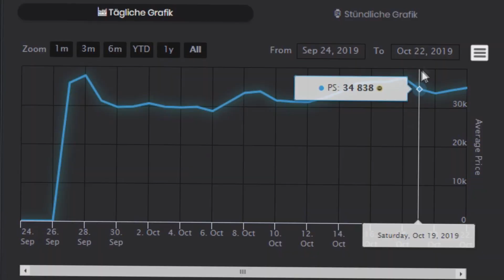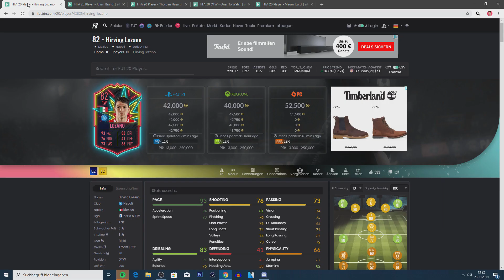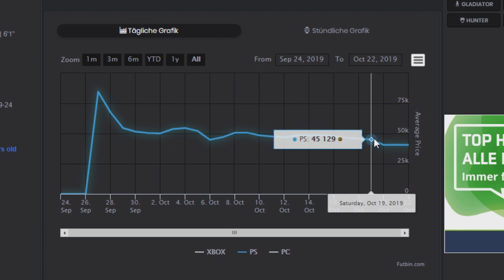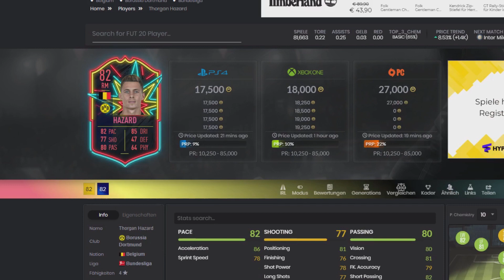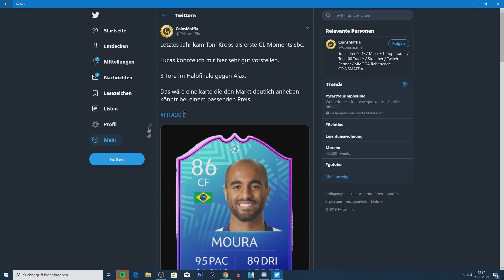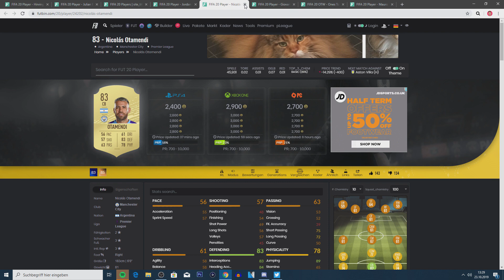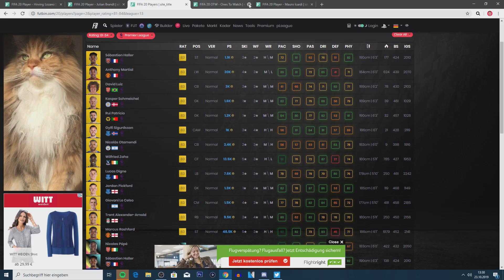DIE 3 BESTEN INVESTMENTS 💰 EINFACH VIELE COINS MACHEN! | FIFA 20 TRADING TIPPS (DEUTSCH)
▶Wie ihr mich erreichen könnt:

-Ps4 : RobbyiPaiiNzV2
-Skype: TheRealPaiiNzV2